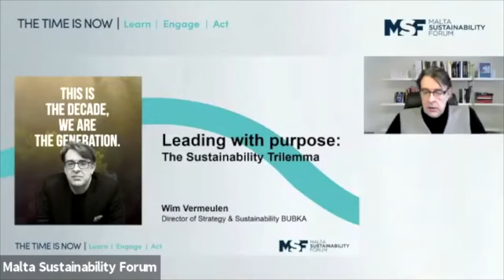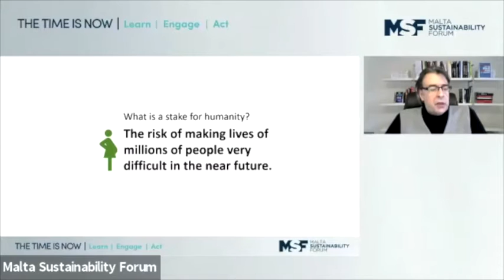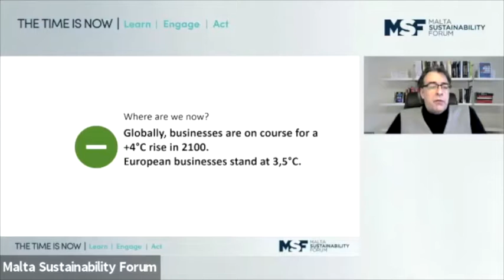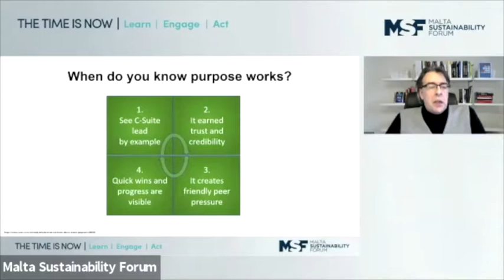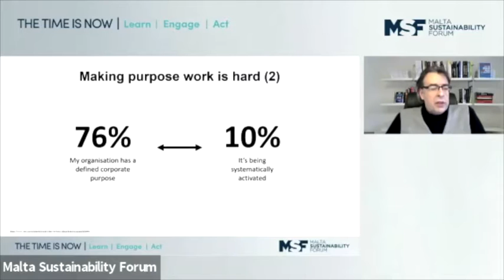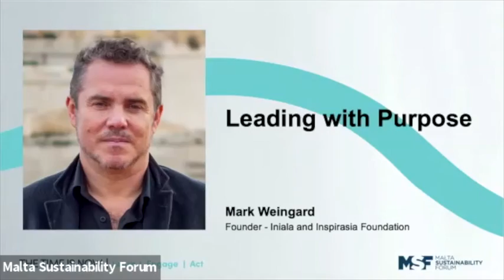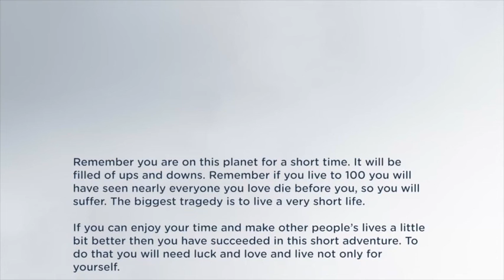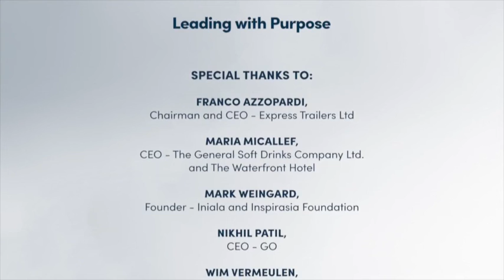MSF2021 - Leading with Purpose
Businesses no longer exist for the sole purpose to make money, but also play a role in making the world a better place. Learn more.